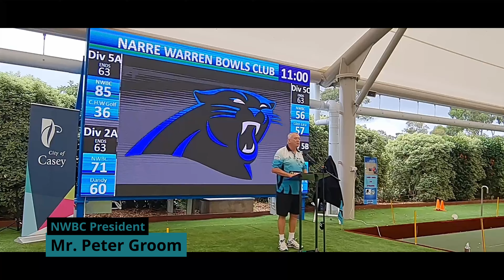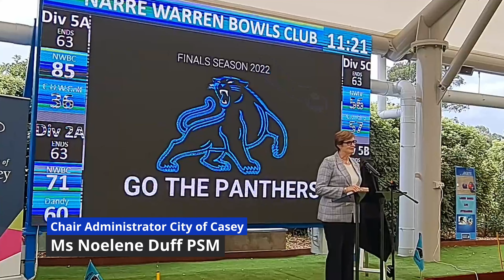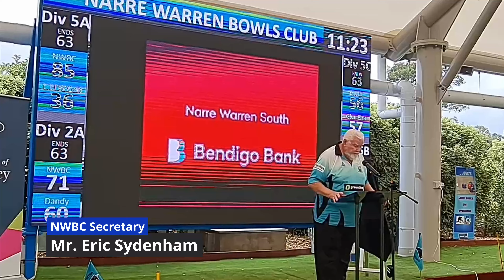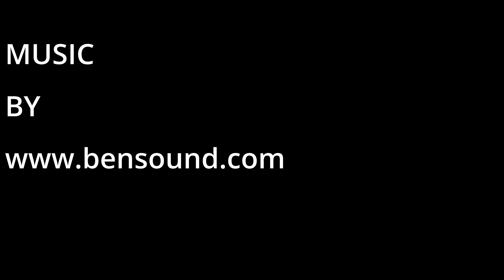NWBC V1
Official roof opening Of Narre Warren Bowls Club